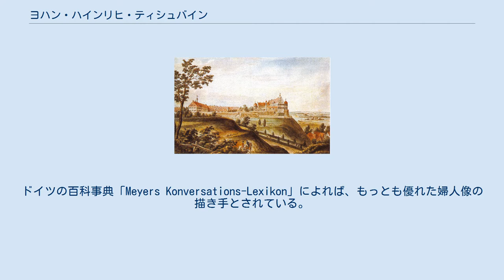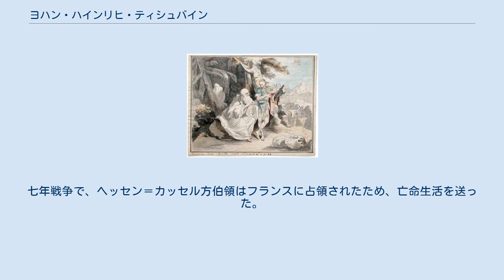ヨハン・ハインリヒ・ティシュバイン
ヨハン・ハインリヒ・ティシュバイン（Johann Heinrich Tischbein der Ältere、1722年10月3日 - 1789年8月22日）はドイツの画家である。
多くの画家を出したティシュバイン一族を代表する画家の一人で、「カッセルのティシュバイン」とも呼ばれる。
甥に同名の画家がいるため、der Ältereがつけられることもある。
肖像画、風景画、宗教画を描いた。
ドイツの百科事典「Meyers Konversations-Lexikon」によれば、もっとも優れた婦人像の描き手とされている。
 ヘッセンのハイナに生まれた。
父親はパン屋であり、兄弟に画家となった、ヨハン・ファレンティン・ティシュバイン(Johann Valentin Tischbein:1715–1768)やヨハン・アントン・ティシュバイン(Johann Anton Tischbein:1720–1784)、ヨハン・ヤーコブ・ティシュバイン(Johann Jacob Tischbein:1725–1791)らがいる。
1736年から1741年の間、カッセルの壁紙画家のチンマーマンやフリーゼ(Johann Georg von Freese)に見習いとして働いた。
 1743年に貴族の経済的援助を受けてパリに修行に出て、シャルル＝アンドレ・ヴァン・ローの弟子となり、1749年にはヴェネツィアを訪れ、ジョヴァンニ・バッティスタ・ピアッツェッタに学んだ。
1750年から1751年にはローマに滞在した。
 1753年にヘッセン＝カッセル方伯、ヴィルヘルム8世の宮廷画家となり、この年始まったヴィルヘルムシュタール宮殿（Schloss Wilhelmsthal）の建設のために多くの絵を描いた。
七年戦争で、ヘッセン＝カッセル方伯領はフランスに占領されたため、亡命生活を送った。
1762年にカッセルに戻り、新設されたカッセルの技術学校（Collegium Carolinum）の教授に任じられた。
 代表作の１つとされる「アルテミシア」はロイス＝エーベルスドルフ伯ハインリヒ24世の娘で、18世紀後半のドイツにおいて、最も美しい女性の一人と言われていた、アウグステをモデルにしたことで知られている。